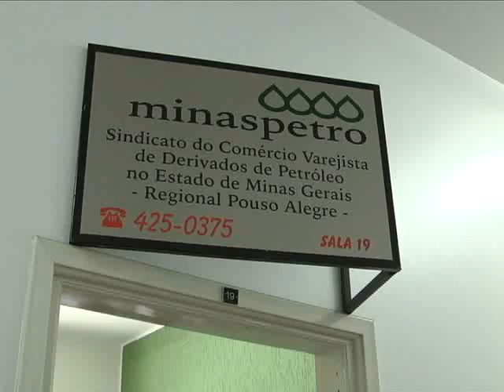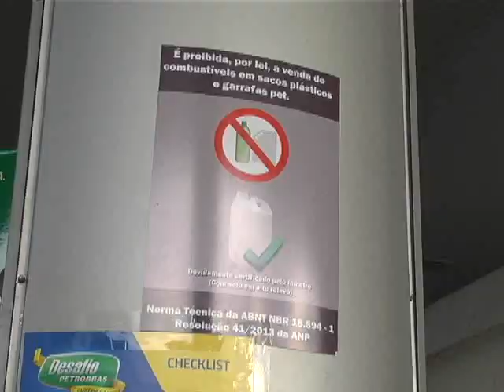Posto de gasolina é interditado após fiscalização da Agência Nacional de Petróleo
Um posto de combustível foi fechado depois de uma fiscalização da Agência Nacional Petróleo aqui em Pouso Alegre. Segundo a ANP as fiscalizações acontecem esporadicamente e são vistoriadas vários itens. Acompanhe na reportagem.